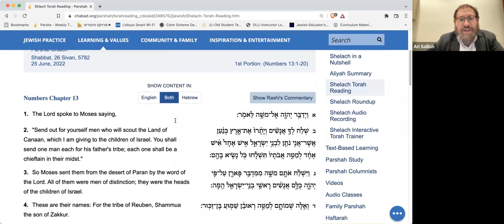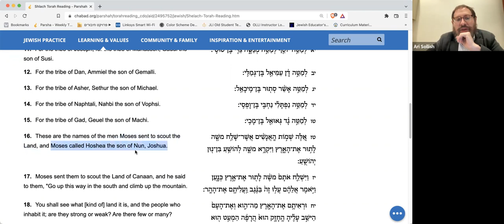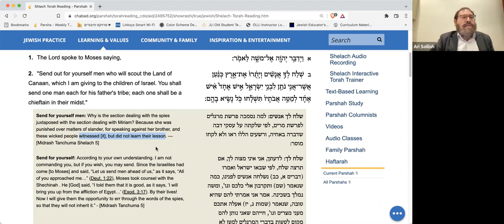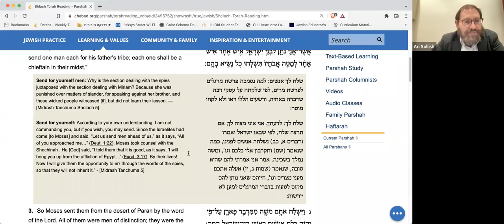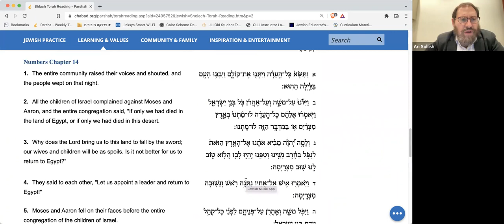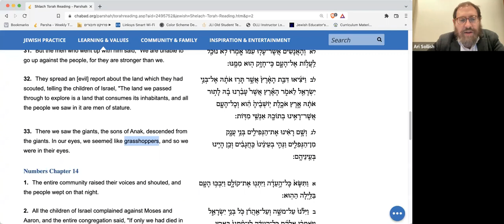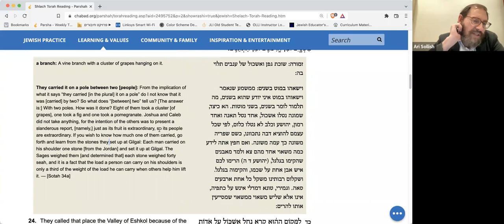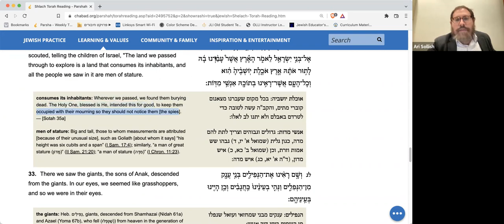Daily Power Parsha 6.20.22 (Shelach)